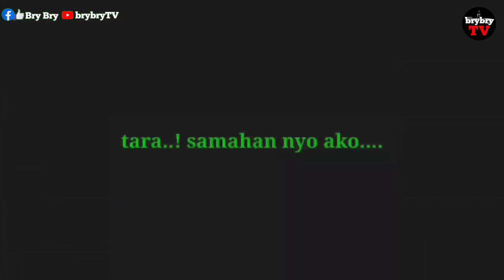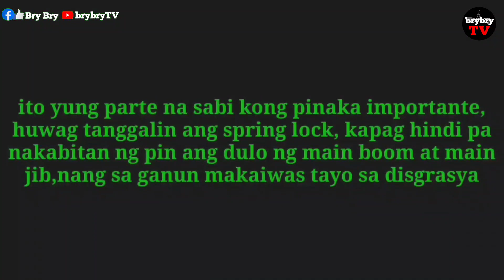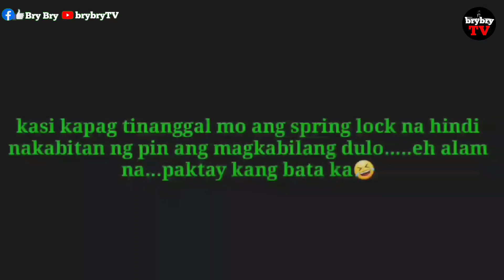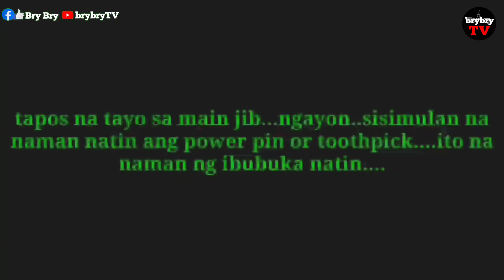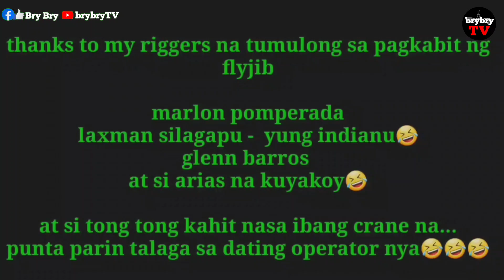HOW TO INSTALL FLY JIB | FLY JIB ASSEMBLY LIEBHERR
brybryTV is now sharing how to install fly jib of LTM 1160,i am sharing this because i know it will help to those who want to learn how to install fly jib,maraming operator ng crane ang hindi pa naka subok,kaya ko ito binahagi upang maging gabay para sa mga gustong matuto kung paano magkabit ng flyjib ng crane na liebherr